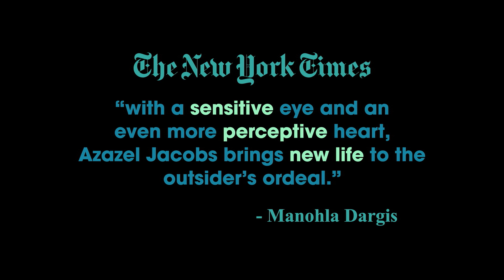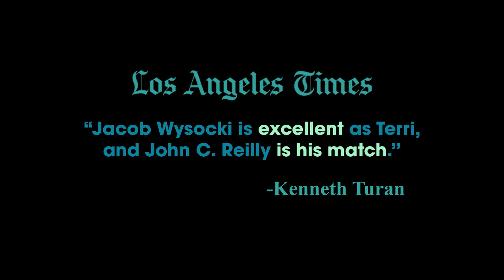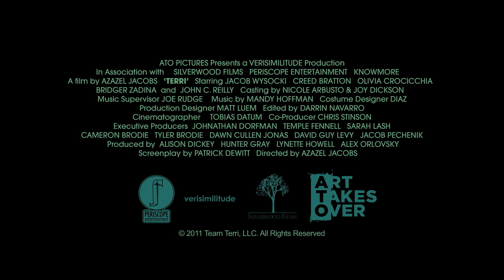"Terri" - Order now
A moving and often funny film from director Azazel Jacobs, Terri tells the story of a big kid in a small town that doesn't seem to have room for anyone who is different. Deftly combining dark, even uncomfortable elements with wry humour and compassion, it features a memorable performance from Jacob Wysocki as the teenage misfit and Oscar-nominated John C. Reilly as his unconventional high school vice principal.

Resigned to outsider status, Terri is surprised when his tough-talking vice principal, Mr. Fitzgerald, takes an interest in him. Although his efforts are sometimes clumsy and at times dubiously professional, under Fitzgerald's tutelage, Terri befriends a pair of fellow misfits. The three teenagers, different on the surface but all outcasts, find an unexpected bond that reflects the tenuousness, poignancy and pathos of the adolescent experience.